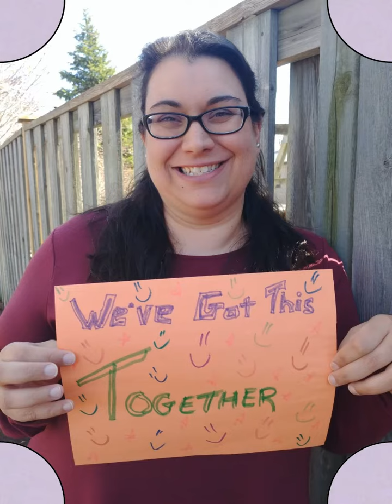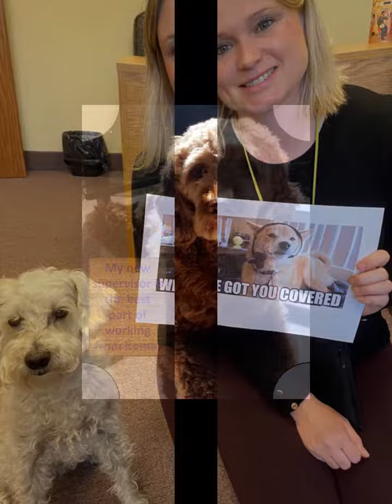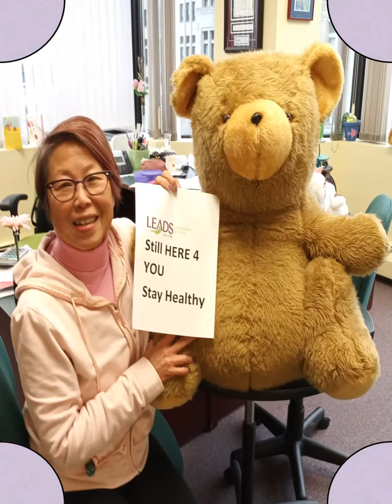Leads Staff Greetings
Even through COVID-19, Leads is here and we are eager to help you.  Even though we can't meet you face-to-face, we can help you by phone, email, and online services.  We look forward to seeing you soon!